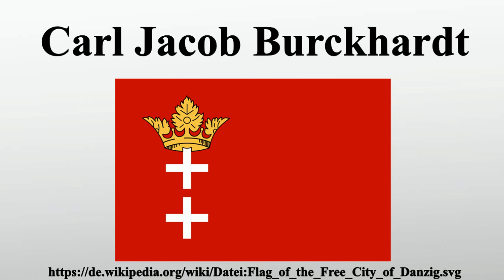Carl Jacob Burckhardt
Vielen Dank für Ihre Unterstützung:

Carl Jacob Burckhardt war ein Schweizer Diplomat, Essayist und Historiker.Als sein literarisches Hauptwerk gilt die von 1935 bis 1967 veröffentlichte dreibändige Richelieu-Biographie.Im Jahr 1937 wurde er vom Völkerbund zum Hohen Kommissar für die Freie Stadt Danzig ernannt.Von 1944 bis 1948 fungierte er als Präsident des Internationalen Komitees vom Roten Kreuz .

Bild-Copyright-Informationen
Urheber Info: Mnmazur
Lizenz: Public domain
Urheber: